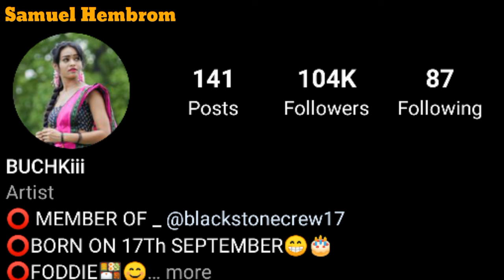BIOGRAPHY OF PUJA SOREN || PUJA SOREN NEW VIDEO 2022 ||Explained By Samuel Hembrom